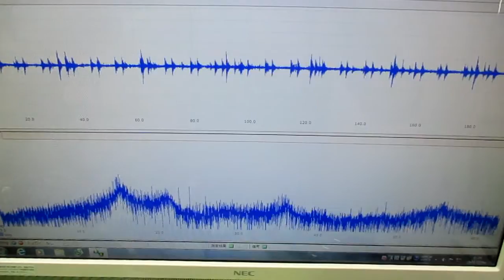オリジナル製品：超音波発振プローブを利用した超音波制御技術